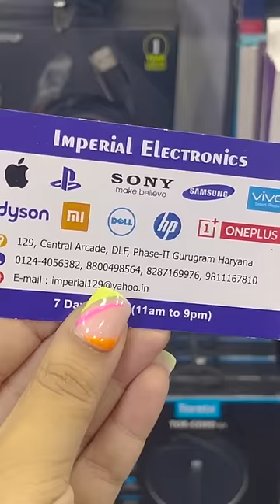This Was My Dream😨 Got iPhone14 Pro Max! *Mini Vlog*